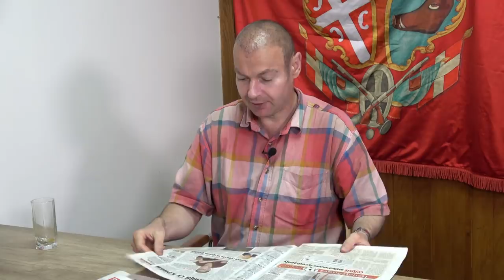Istorijski govor dr Dragana Petrovića: Najbolji opis kvazi elite u Srbiji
POGLEDAJTE CELU EMISIJU:
Prelistavanje štampe: Vučić čak nije budala već je glup! Evo i zašto! | Dr Petrović i Dejan Petar

Šta su ljudi koji ćute o nasilju režima nad svojim narodom da bi ućarili neku sitnu korist, najbolje je opisao dr Dragan Petrović u emisiji "Prelistavanje".

- Vi imate nasrtaj primitivnih, netalentovanih i bezobraznih ljudi i izdajnika, koji su se udružili u jednu ekipu, koja nas teroriše. Ako imaš platu, kuću, okućnicu, ako nisi gladan, zašto se prodaješ režimu i zašto ćutiš?

Pobeda ovih protesta je što su se pokazali ljudi koji imaju moralni integritet i koji su rekli ne nasilju režima. S druge strane, postoje ljudi bez stida - rekao je Petrović.

Podledajte šta je još rekao dr Petrović.